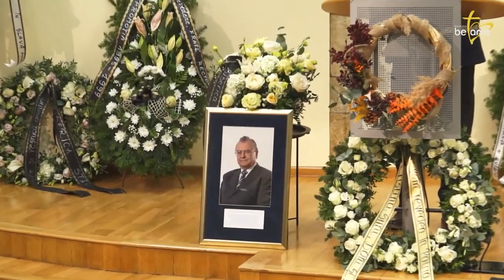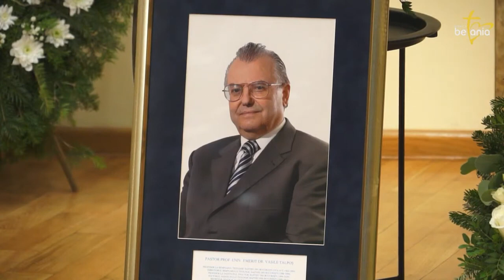Emanuel Dobrin | Priveghi Prof.univ.dr Vasile Talpoş | Biserica Baptistă Betania Sibiu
CIF: 33686860